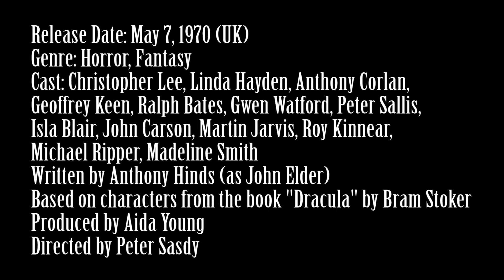Taste the Blood of Dracula (1970) Movie Review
This is me and my friend John's review of Taste the Blood of Dracula, the fifth film of the Hammer Dracula series.

Release Date: May 7, 1970 (UK)

Genre: Horror, Fantasy

Cast: Christopher Lee, Linda Hayden, Anthony Corlan, Geoffrey Keen, Ralph Bates, Gwen Watford, Peter Sallis, Isla Blair, John Carson, Martin Jarvis, Roy Kinnear, Michael Ripper, Madeline Smith

Written by Anthony Hinds (as John Elder)

Based on characters from the book "Dracula" by Bram Stoker

Produced by Aida Young

Directed by Peter Sasdy

Plot: A satanist convinces a group of thrill-seekers to partake in a satanic ritual meant to bring Count Dracula back from Hell. During the ritual the men kill the Satan-worshiper, but Dracula is reborn through his body.